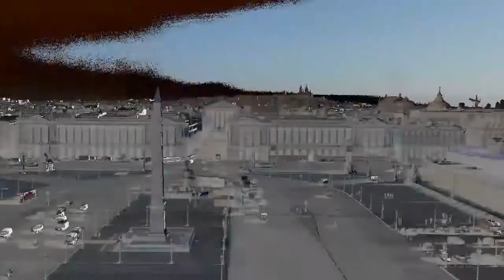Lumix GH1 lancé avec Mireille Darc